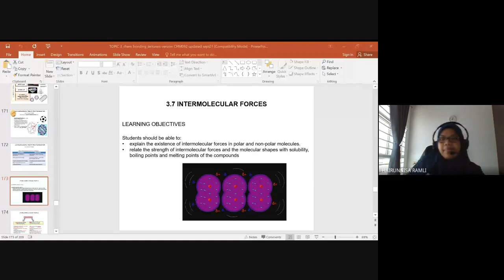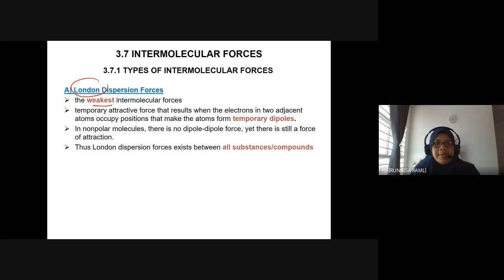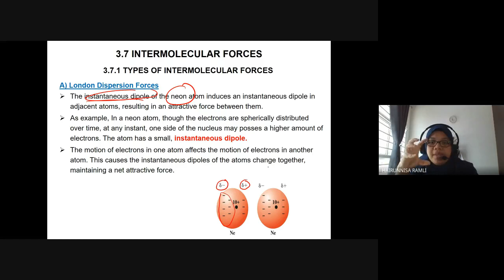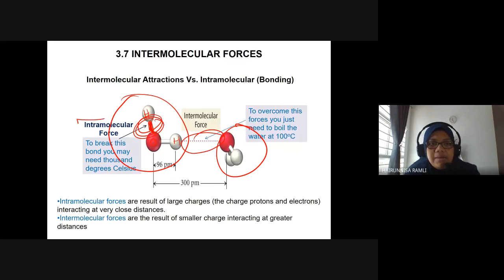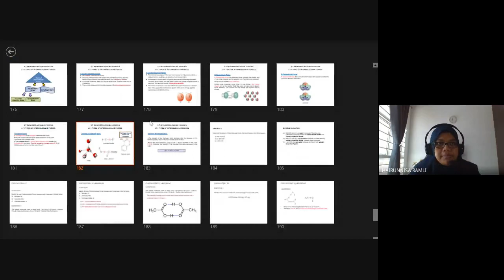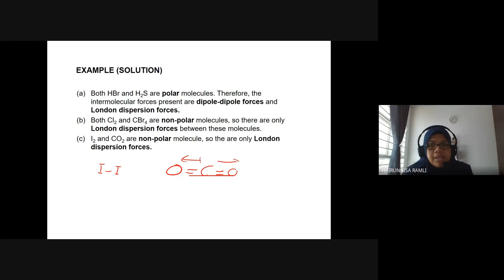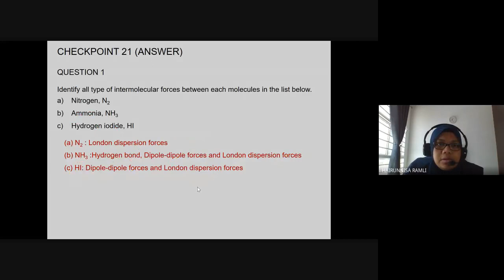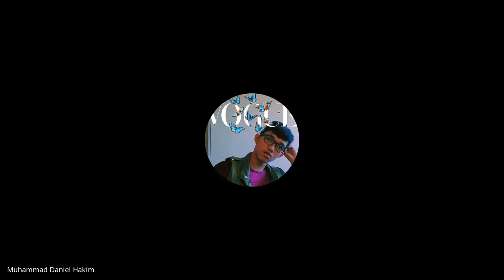Google Meet CHM092 Lecture S37 & S38 Subtopic 3.7 (Intermolecular Forces)